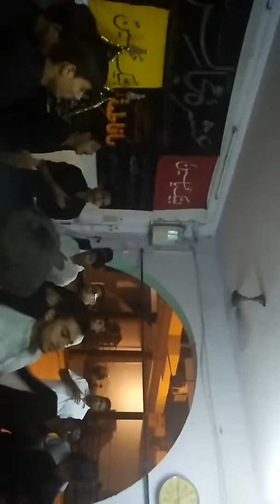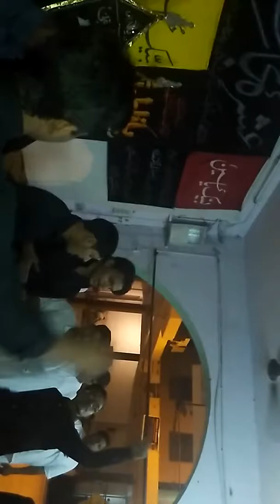Noha by hasan zaidi and fazil rizvi in delhi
Sone do bimar hai bhayya.